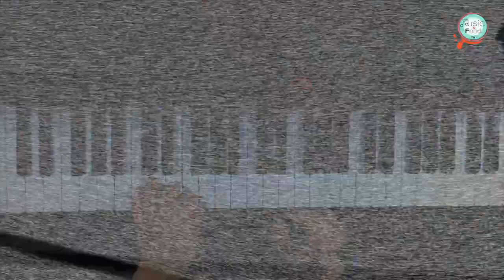Composer Une Chanson Sans Solfège P#1 🁢 (كيفية تأليف أغنية بسهولة (الجزء الأول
- Deviens Compositeur Sans Solfège
- Trouver des suites Accords
- Trouver une Melodie